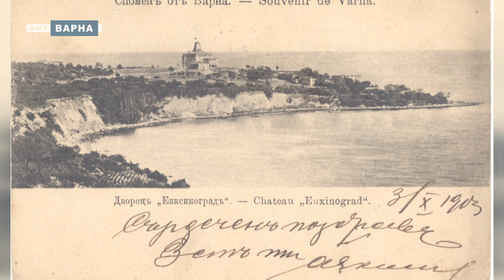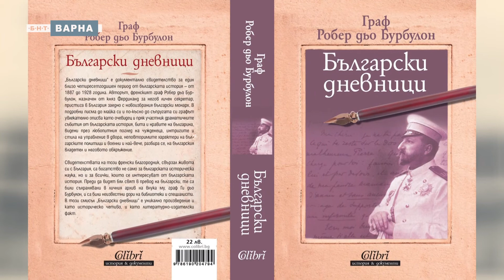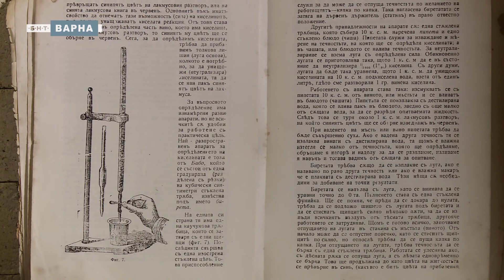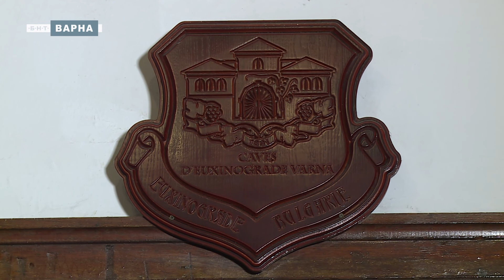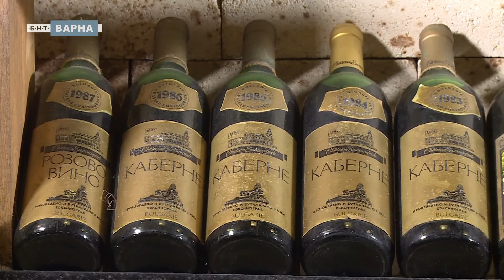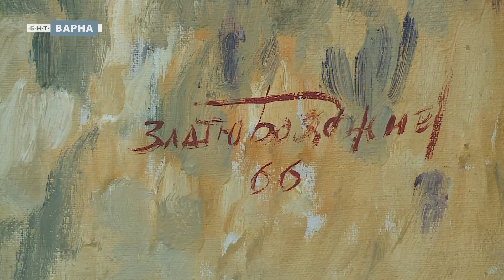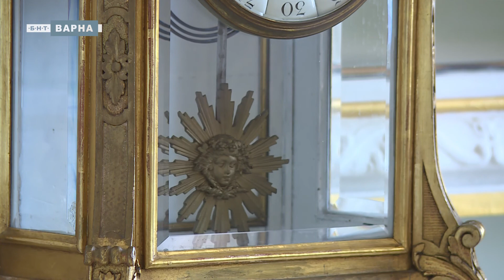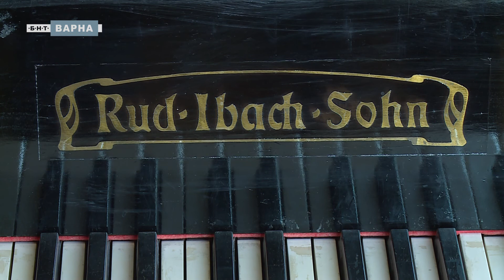№1 – ТУРИЗМЪТ. ЕВКСИНОГРАД – БЛЯСЪКЪТ НА РЕЗИДЕНЦИЯТА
Евксиноград е малък в сравнение с дворцовите образци на Стара Европа, но не по-малко ценен. Създаден от първите български владетели след Освобождението, той е част от новата българска история. Тръгнете с нас и ще се убедите, че това е една автентична, единствена по рода си в България – и много интересна туристическа дестинация.